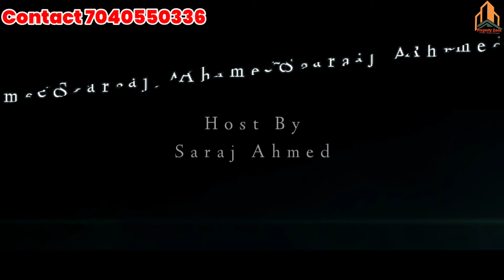At Temghar,Bhiwandi 1BHK & 2BHK Flat for Sale.Offer 2Lac to 4Lac Discount.Contact-7040550336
At Temghar,Bhiwandi 1BHK & 2BHK Flat for Sale.Offer 2Lac to 4Lac Discount.

The Datt Raj Group's "Hidden Jewel" project in Bhiwandi, located along Kalyan-Bypass Road, offers luxurious 1 and 2 BHK residences. The development is a 24-floor building equipped with three levels of amenities, including a dedicated car parking tower with EV charging points. Key features of the project include a designer entrance lobby with Wi-Fi, uninterrupted views, a gym, swimming pool, garden, children's play area, and more. The project's strategic location provides excellent connectivity to areas like Kalyan, Dombivli, and Thane, with easy access to an upcoming metro station and popular hubs like Viviana Mall.

For more details, including pricing and floor plans, potential buyers can explore further via local real estate platforms.

Property Zone  by (Sahil Developers)

Sole Selling, Real Estate & Finance Consulting

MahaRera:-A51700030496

Get All Details Pushpak Nagar Navi Mumbai on Website.

Get All Details on Website.

Follow on Threads as @propertyzone2. Install the app to follow my threads and replies.

Property Zone